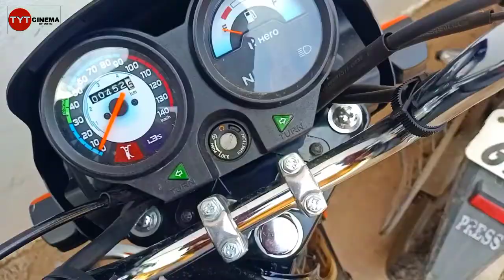|| Jashne Eid Milad Un Nabi At CHARMINAR ||